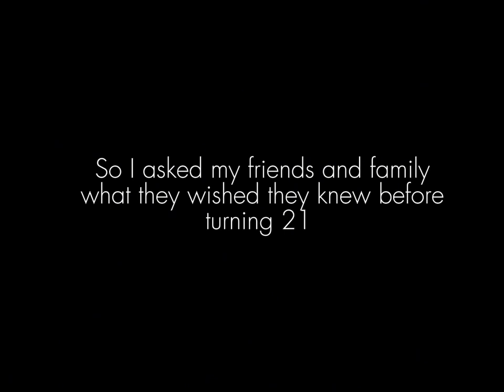Lindsey Hull - 21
So… I just turned 21!

I reached out to some of my friends and family to ask what they wished they knew before turning 21. I received all sorts of answers from them; the silly, the sentimental, the serious. They gave many profound words of wisdom, speeches of love, and testimonies of their life lessons.

Then, I wove all of their beautiful words into a song. In the same way that they have been a part of my journey to who I am as a person, they are now a part of one of the many first steps into my journey as an artist.